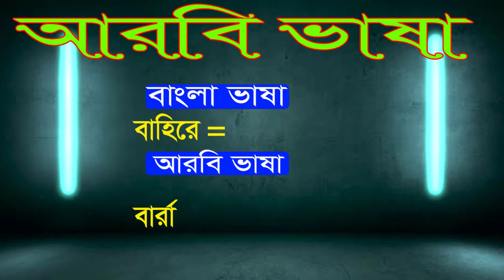প্রবাসী ভাইদের জন্য প্রিয় আরবি ভাষা | দরকারি সব ছোট আরবি শব্দ বাংলাসহ | Arabic Word Meaning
Hello everyone,
This video is about Arabic word meaning. After watching this video you will be able to speak in Arabic language fluently.